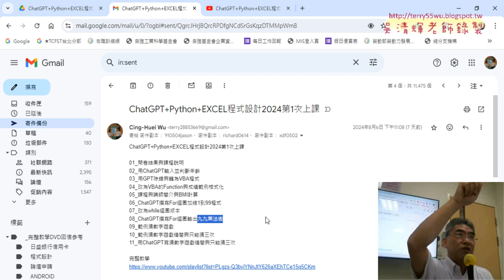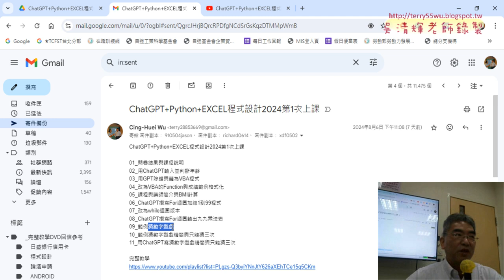01 重點複習與輸入成績與計算